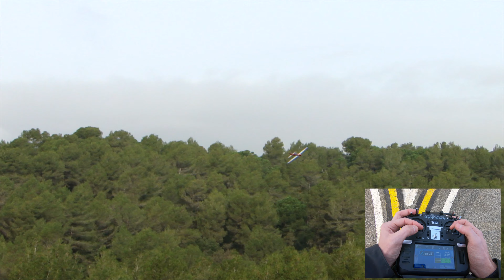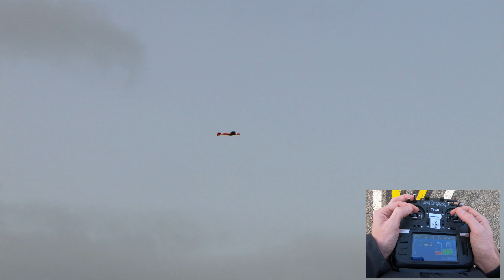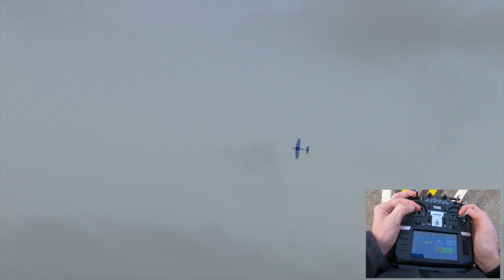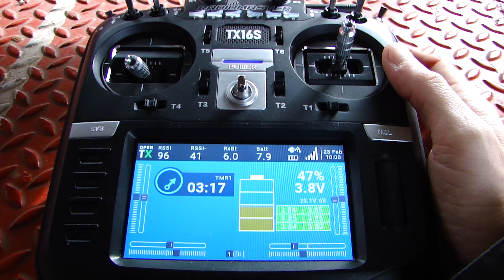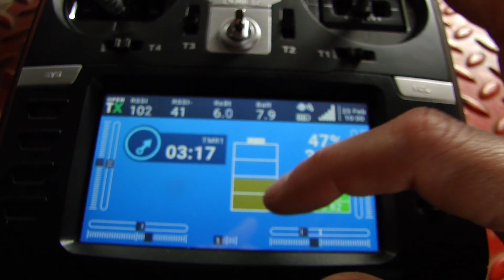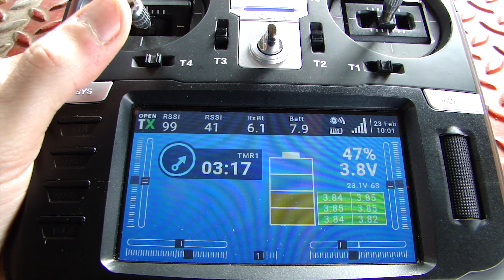RADIOMASTER for Aerobatics / F3A - First impressions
Hello!!
In this video we test for the first time the RADIOMASTER in an F3A airplane. The TX16S is one of the most popular transmitters in our hobby and after seeing it in our rc-club and in many videos, we decided to try it for our gliders. After 3 months testing it without any problem, we decided to install the system in our SupraStar to see how it is for F3A. Here you have our first impressions :)

Could it be one of the best options as a first radio to start in aeromodelling? How it is to practice precision aerobatics? How does it compare with my Futaba 18SZ? Is the price difference is justified?

Apart from its incredible price, the OpenTX features, multiprotocol... we are using a receiver from FRSky that has a stabilizer mode. Of course all this assisted systems are prohibited in F3A competitions, but we are very curious to see if any of these systems (and especially one of the cheapest) can make a real difference while flying in windy conditions, for example.

Well, in the next videos I will try to answer some of these questions because we think they are very interesting.

Special thanks to Xavi Torrades for helping us to understand the OpenTX and teaching us how to adjust everything!!

ESPAÑOL
Hola!!
En este video probamos por primera vez la RADIOMASTER en un avión F3A. La TX16S es una de las emisoras más populares en nuestro hobby y después de verlo en nuestro club de RC y en muchos videos, decidimos probarlo en nuestros veleros. Después de 3 meses probando sin ningún problema, hemos decidido instalar el sistema en nuestro SupraStar para probarla para F3A. Aquí tenéis nuestras primeras impresiones :)

¿Puede ser una de las mejores opciones para empezar en aeromodelismo? ¿Que tal es para practicar acrobacia de precisión? ¿Como se compara con mi Futaba 18SZ? ¿La diferencia de precio esta justificada?

Aparte del increíble precio, las características del OpenTX, el sistema multiprotocolo... estamos usando un receptor de FRSky que tiene un modo estabilizado. Por supuesto todos estos sistemas asistidos están prohibidos en F3A, pero tenemos mucha curiosidad de probarlo (especialmente este tan económico) para ver si puede tener un efecto real y hacer una diferencia por ejemplo en condiciones de viento.

Bueno, en los próximos videos intentaremos responder a todas estas preguntas porque creemos que puede ser interesante.

Poned en los comentarios vuestra opinión sobre la Radiomaster. Creeis que puede ser una opción para F3A? Que opinión tenéis del uso de estabilizadores para F3A? Creéis que tendrá algún efecto?

Gracias a Xavi Torrades (nuestro presi) por toda la ayuda ajustando la radio!!! El autentico RadioMaster :)

Cheers,